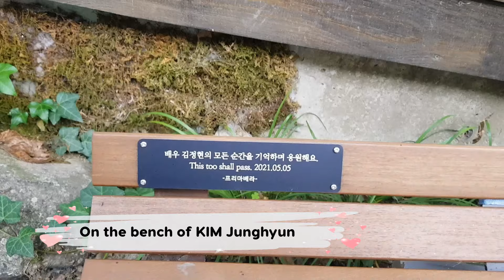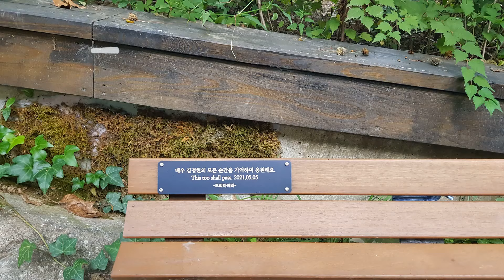김정현 서울숲 벤치(KIM Junghyun)(3)🧡HSF(137)-September:: 힐링 인 서울 포레스트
김정현 님 벤치 위치는 클릭하시면 벤치 지도가 나옵니다.
5분 동안 서울숲 산책 어떠신가요?

사진출처: 스토리제이컴퍼니